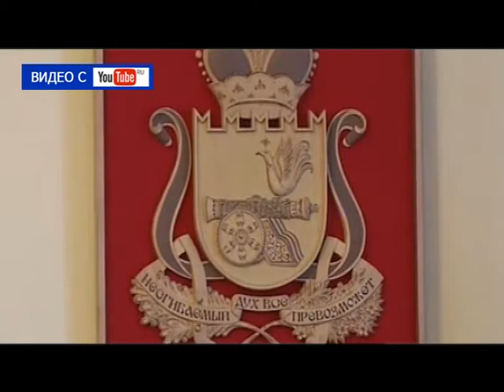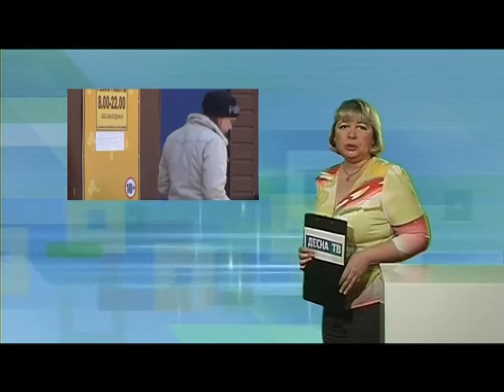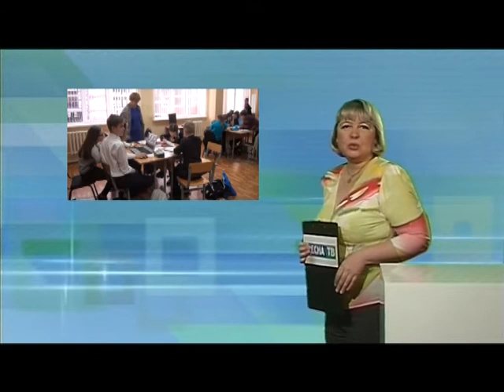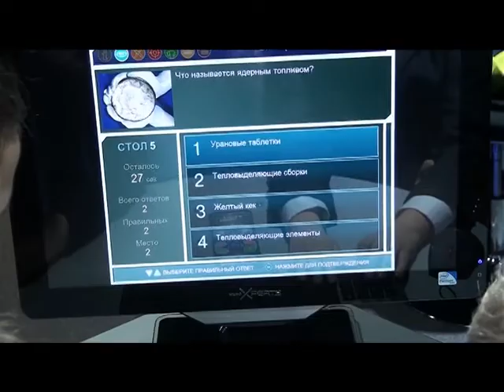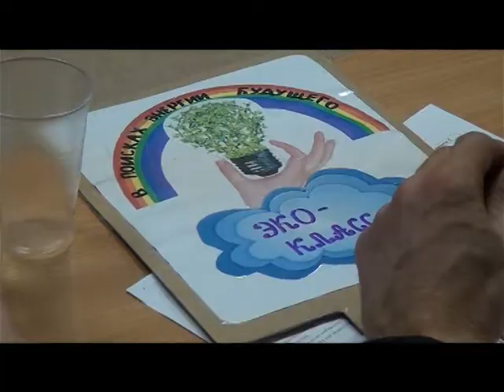Десна-ТВ: День за днём от 16.11.2016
В выпуске:
1. Еженедельное совещание у главы МО.
2. Новые каналы для абонентов кабельной сети.
3. Выявлен факт реализации контрафактной продукции.
4. Итоги экологической квест-игры.